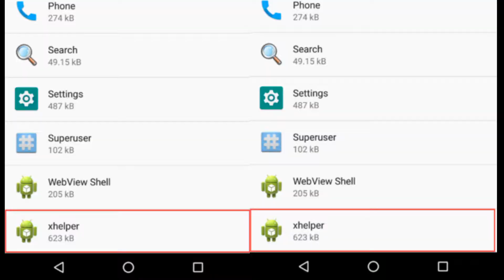Alert!! new unremovable virus destroyed 45000 Android phones /മലയാളം/malayalam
Virus effected Android devices count is
Skyrocketed
There is newly found very dangerous unremovable
Xhelper malware  Wich is destroyed around 45000 devices